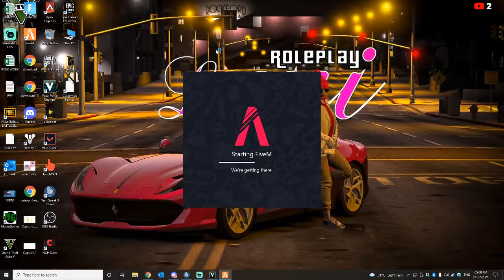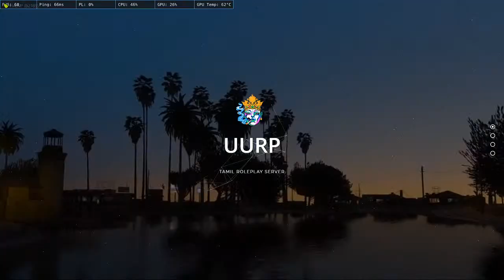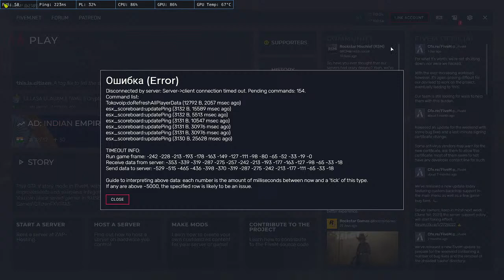Ullasa Ulagam Role Play # GTA 5 # Role Play # L E X I LET'S SHOOT SOMEONE.....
Ullasa Ulagam LIve with Lexi...Lets have some fun.

Hey guys!!! I've installed a new upgrade for my pc. I need your support guys, support me live you all ❤️❤️❤️

My System Specifications:

Cabinet: Antec NX310
Motherboard: Gigabyte B450M DS3H WIFI
Processor: Ryzen 5 3500
RAM: 16GB RGB Corssair Vengeance
Graphic card: Power Colour RX 550